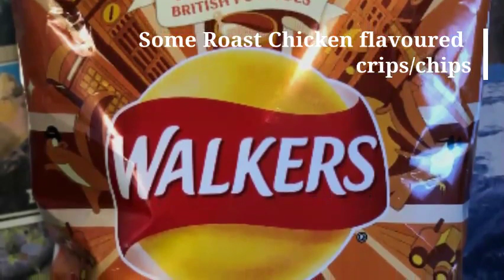Feeling Homesick Try a priceless taste o